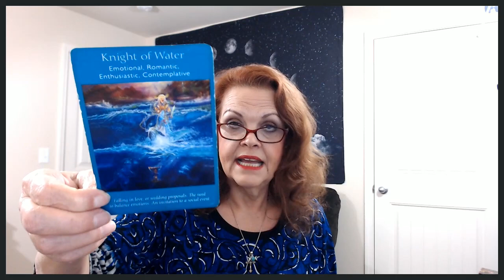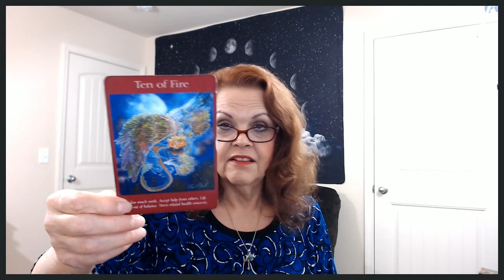Taurus January 6, 7, 2020 These Are YOUR Days To Enjoy!